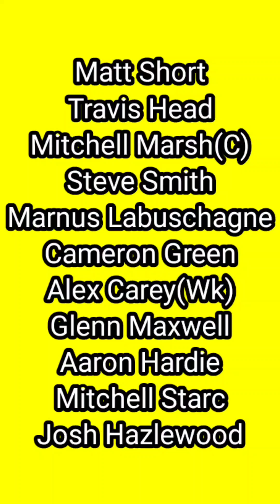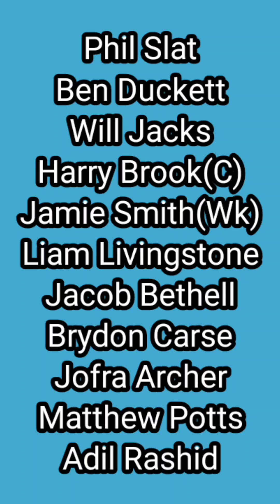England VS Australia 4th ODI 2024 Head to Head, Pitch Report, Weather Report, Playing 11|cricket